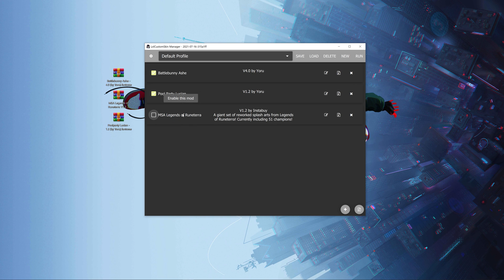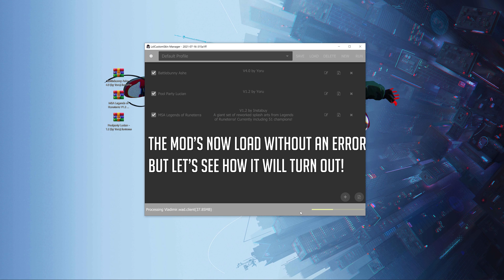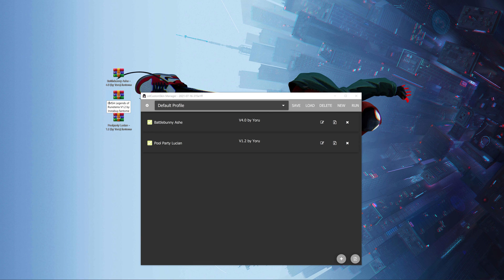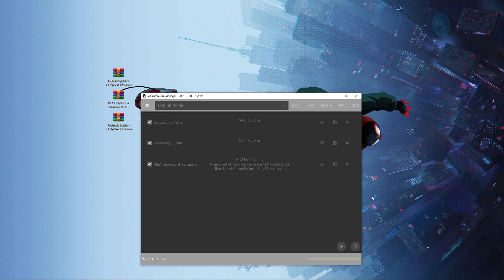How to use ASSET UPDATER with multiple mods?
Since Asset Updater replaces alot of content, there might be trouble installing other skins. In this tutorial you will learn why that is and how to fix it!

Also thank you Yoru for letting me use your skins in this video!

Links & Downloads

Shortcuts

0:00 Introduction & clarifications
0:48 Usual Problem
1:08 Error Fix
1:23 Running the mod
1:43 Sorting problem explanation
2:15 Fixing sorting problem
2:36 Checking the mod
3:21 End